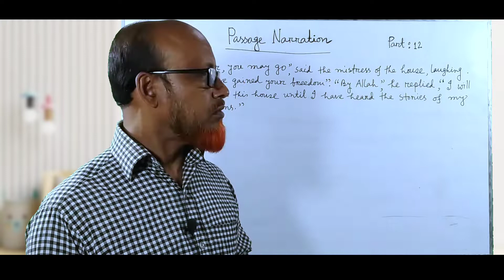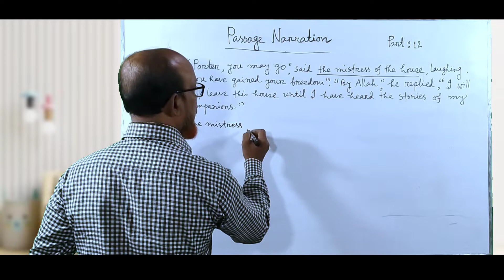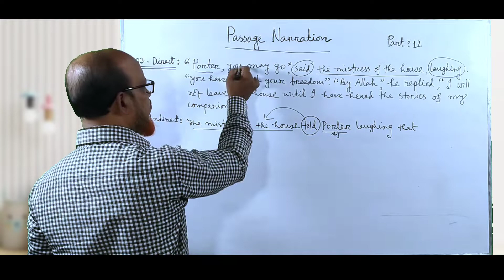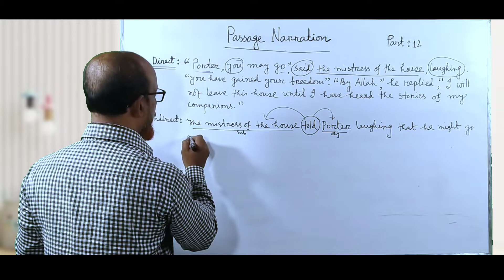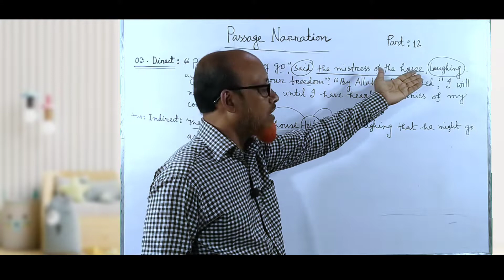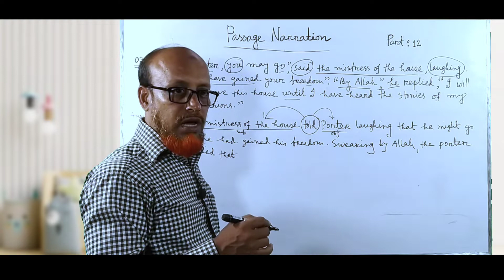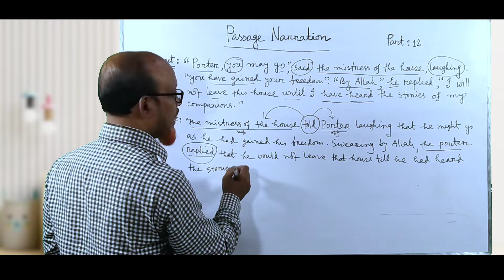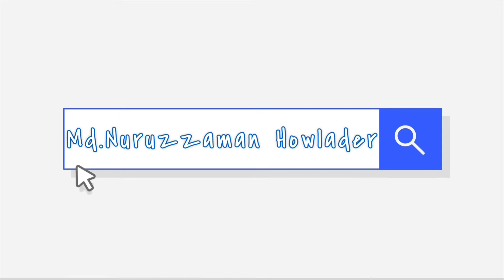Passage Narration (NO.-03) Part:12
Changing form of Speech is very essential for English Grammar.It is very helpful for English Spoken Course .

Amanullah College